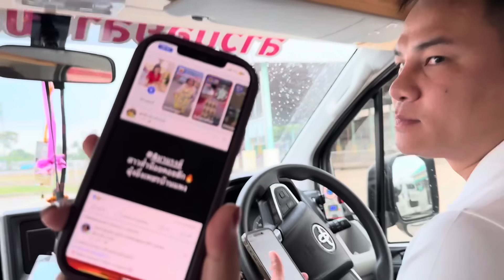ชี้แจงด่วน!! ใครว่าอุ๋งอิ๋งตกกระแส ￼